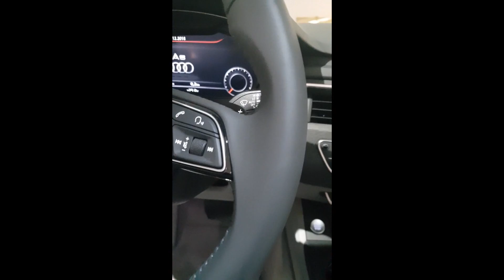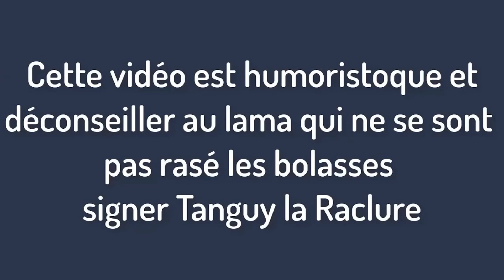IL ME SIGNALE SUR FORTNITE JE SUIS BANNI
Télécharger mon appli pour pouvoir être au courant de tout!